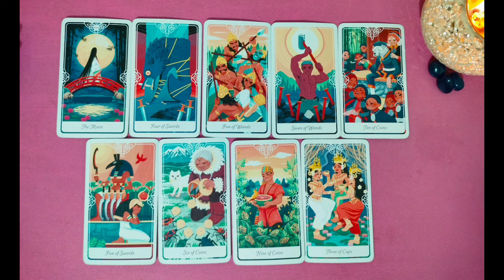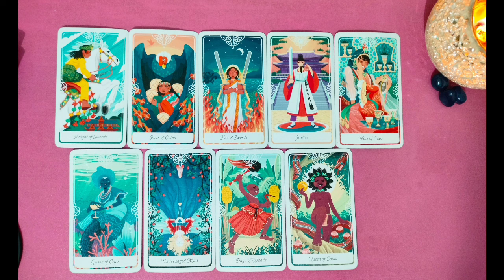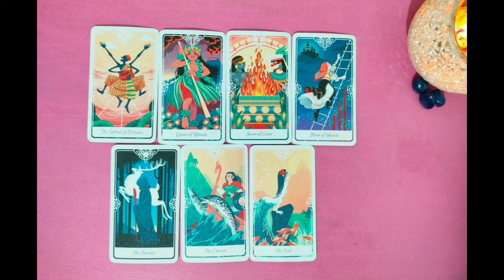CURRENT ENERGY OF YOUR PERSON twinflames nextaction